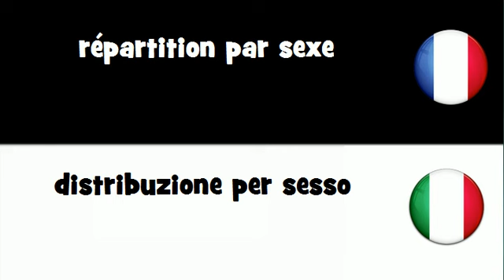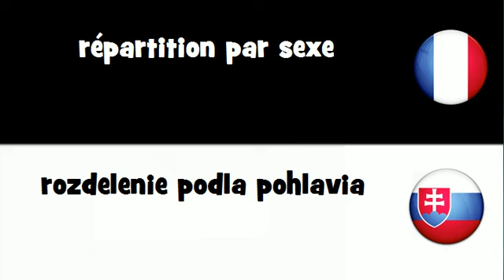Dites le en 20 langues # répartition par sexe